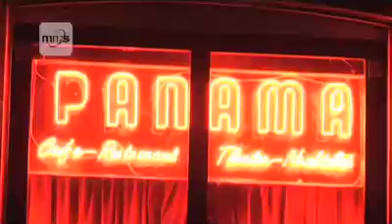Seamus Haji & friends at ADE 2008 MN2S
ADE 2008